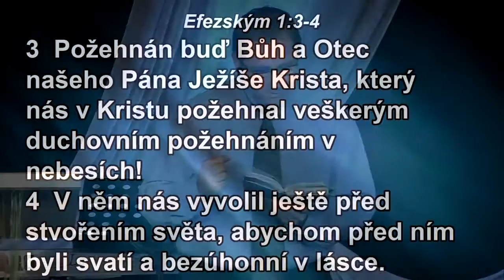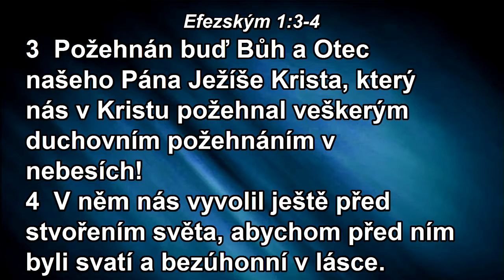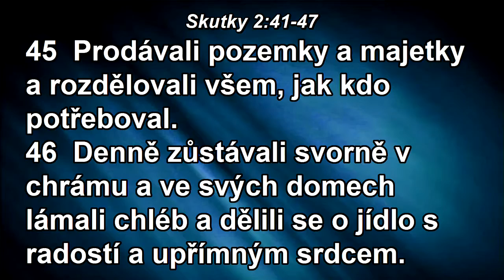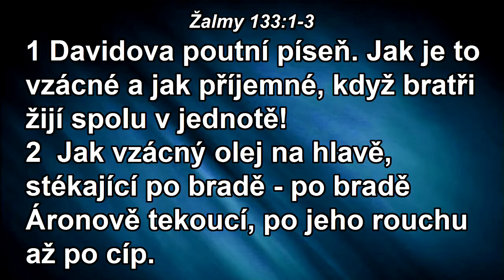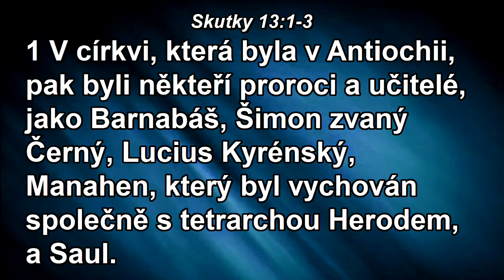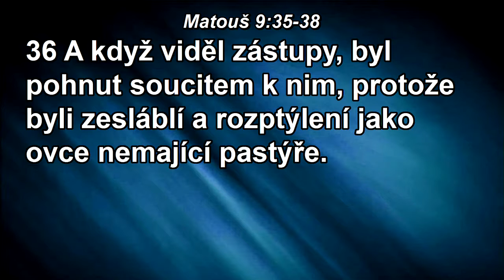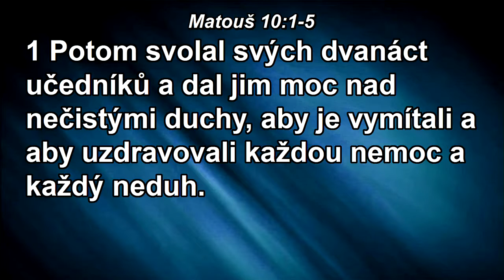2012 09 15 Michal Vaněk - Ven z krabice II.